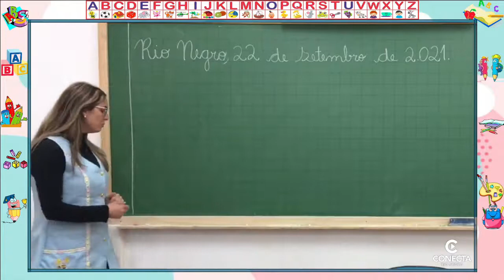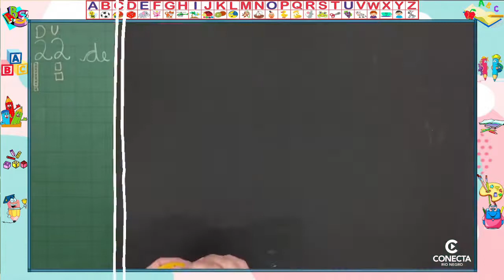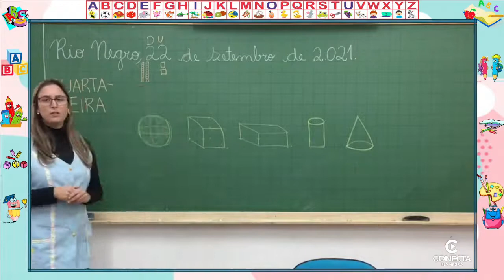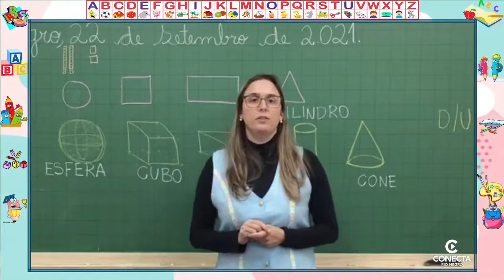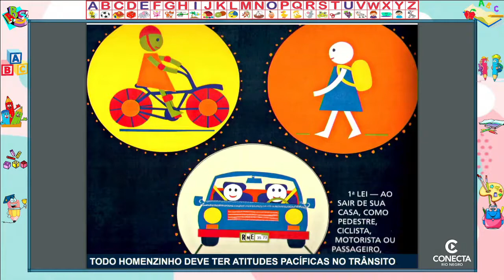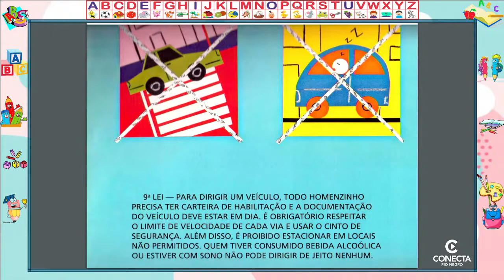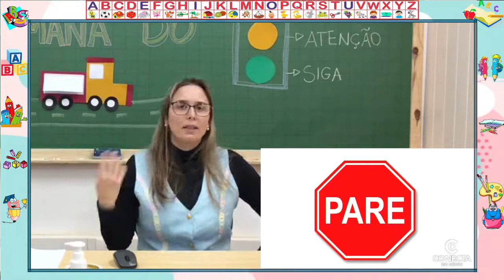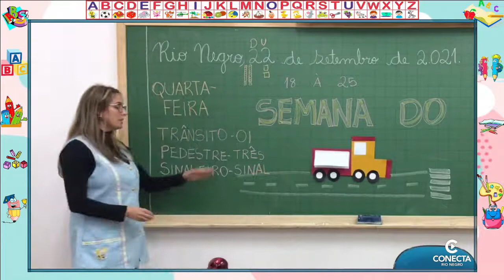DIA 22/09 - 2º ANO - MATEMÁTICA E GEOGRAFIA - PROFESSORA FRANCIELE MARX GULKA